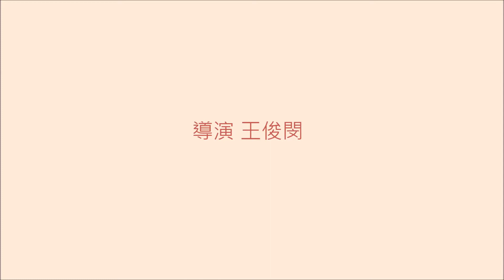人工公子橘小丑與支狀米粉珊瑚False Percula Clownfish（Captive-Bred）and Torch Coral